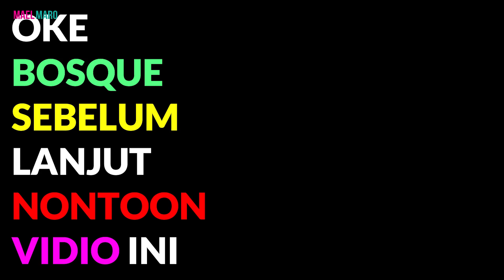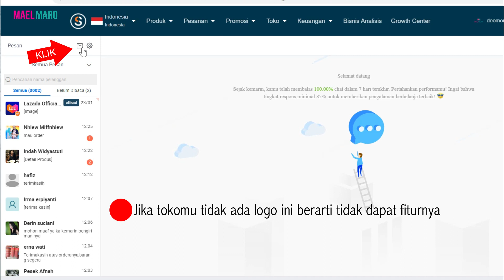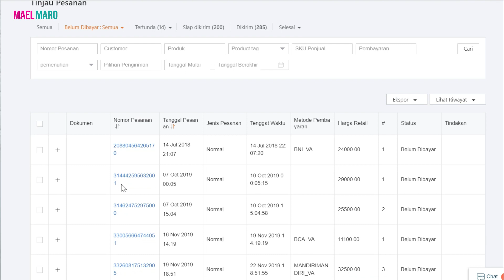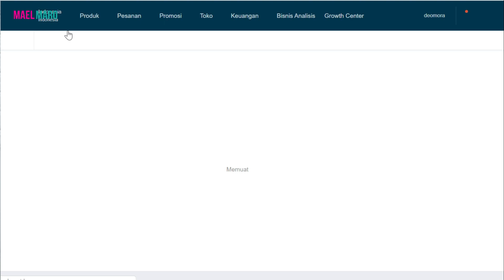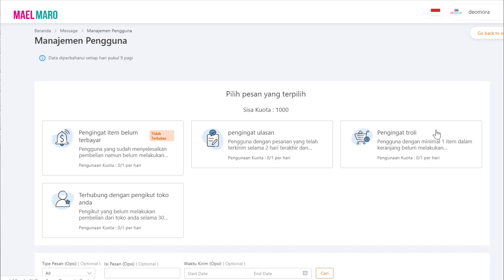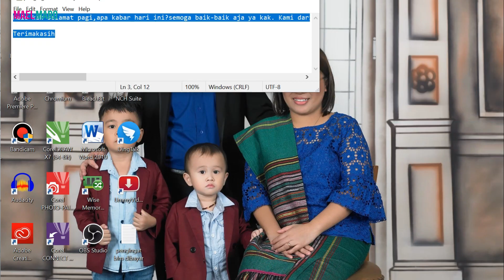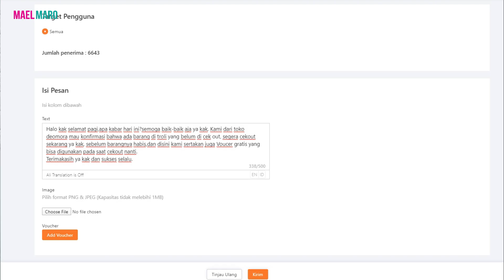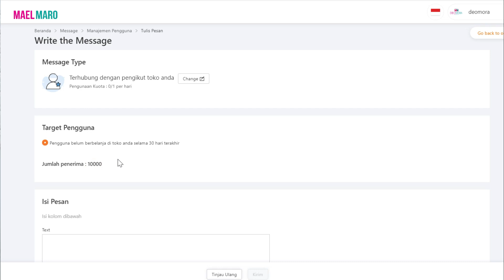Cek fitur canggih ini ditokomu!bisa kirim pesan massal sekali klik